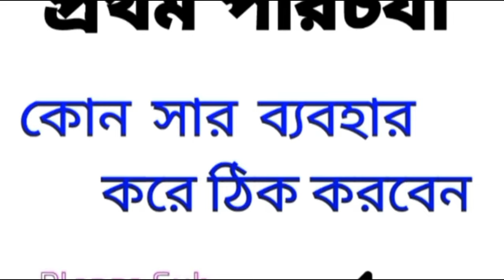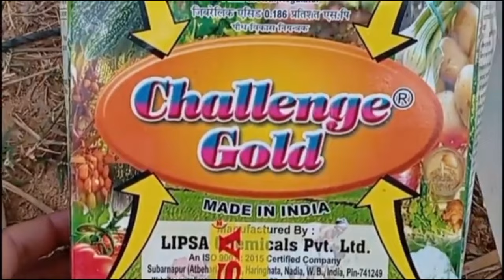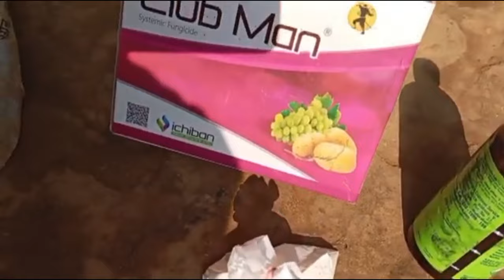সমস্ত প্রকার হলুদ গাছ আজ হবে ঠিক√সম্পূর্ণ ফ্রিতে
সমস্ত প্রকার হলুদ গাছ আজ হবে ঠিক√সম্পূর্ণ ফ্রিতে দেখুন

শসা চাষের ফুল পরিচর্যা ৪৫ দিনের
শসা_চাষ পদ্ধতি
      Join Whatapp Grup

সমস্ত প্রকার হলুদ গাছ আজ হবে ঠিক।

শসা চাষের জমি তৈরি

কিভাবে শসা বীজ লাগাবেন

শসা বীজের দূরত্ব

শসা লাগানোর সঠিক পদ্ধতি

কখন আর কিভাবে জল
 দিবেন ?

কোন কোম্পানির শসা বীজ লাগাবেন

শসা চাষের ভিতর সাথী ফসল কি দিবেন?

রমজান মাসে কম খরচে লক্ষ টাকা আয় করুন

 রমজান মাসে কোন সবজি চাষ করবেন

কিভাবে শসা চাষ করবেন

How to grow cucumbers

আধুনিক পদ্ধতিতে রমজান মাসে চাষ করুন আর আয় করুন লক্ষ্য টাকা

কিভাবে লাউ চাষ করবেন?
How to grow gourds

কিভাবে লাফা চাষ করবেন ?
How to cultivate lapa

কিভাবে বরবটি চাষ করবেন ?
How to Cultivate Barbati.?

রমজান মাস টার্গেট
Ramadan month target

রমজান মাস টার্গেট সবজি
Ramadan month target

শসা চাষ কখন করবেন
When to cultivate cucumbers

   শসা গাছের গুরুত্বপূর্ণ পরিচর্যা

   শসা গাছের  গোরাপোছা রোগ

   শসা গাছের খোলপোড়া রোগ

 শসা  গাছের পাতার লালচে রেখা রোগ ll

 শসা  গাছের ঝলসানো রোগ ||
শশা বিচন ভালো জাতের
মেদিনীপুরের শশা বীজ
বৈশাখ জেষ্ঠ ও আষাঢ় মাসের শশার জাত

বৈশাখ জেষ্ঠ ও আষাঢ় মাসের লাউ চাষ

বৈশাখ জেষ্ঠ ও আষাঢ় মাসের লাফা বা বরবটি  চাষ
মাচা তৈরির ভিডিও, শশা মাচা Flat, কৃষি, জৈবকৃষি, টেকনোলজি, দৈনন্দিনকৃষি, উন্নয়নশীলকৃষি, ফসলপরিচালনা, কৃষিজীবন, কৃষিপ্রযুক্তি, বাগানকৃষি, সবুজকারণ, কৃষিপাঠকর্মশালা, বৈশাখ জৈষ্ঠ ও আষাঢ় মাসের বাছাই করা সেরা মাচার শশার জাত।
রমজান টার্গেট করে বিনা খরচে বেশি লাভ করতে এই সব্জী গুলো চাষ করুন।

রমজান মাসের স্পেশাল কোন সব্জীর চাষ করলে বেশি লাভ করতে পারবেন?
রমজান মাসের স্পেশাল সবজি
ভেন্ডি চাষ কুমড়ো চাষ ভালো লাউ বীজবীজ
লাফা কলাই বিজ,বেগুন চাষ